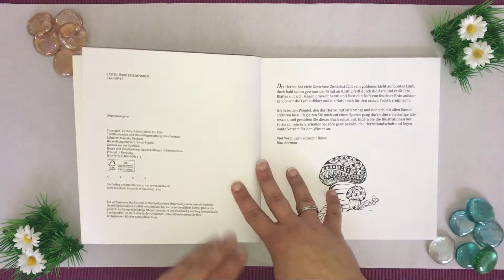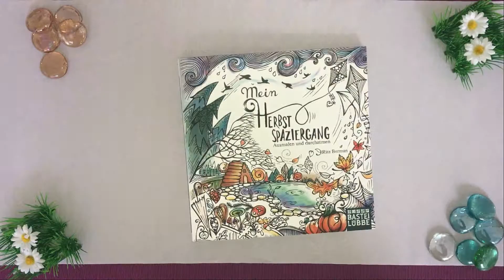Coloring Book Flip Through: Mein Herbst Spaziergang von Rita Berman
Info:

Taschenbuch: 80 Seiten
Verlag: Bastei Lübbe (Bastei Lübbe Taschenbuch) (12. August 2016)
Sprache: Deutsch
Größe: 20 x 0,9 x 20,1 cm

Kauf es hier:

Besuch uns auf ausmalideen.de